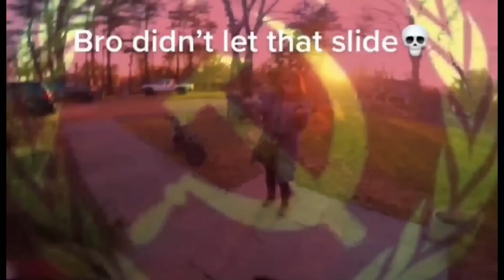Bro didn't let that slide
Just a reupload not mine

Red Army Choir - Tri Tankista